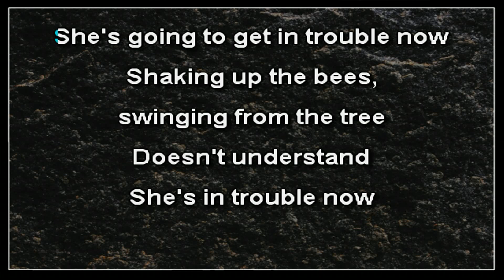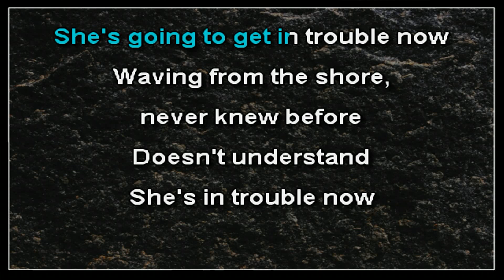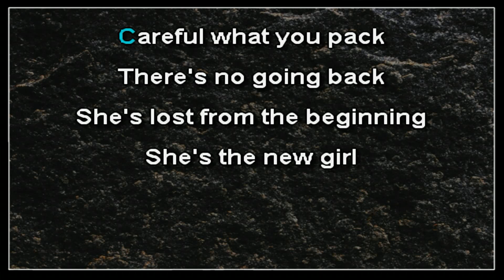They Might Be Giants - Careful What You Pack (karaoke)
This song was originally written for the soundtrack to the movie Coraline but was not used. Afterwards, TMBG managed to "reacquire it" for The Else.